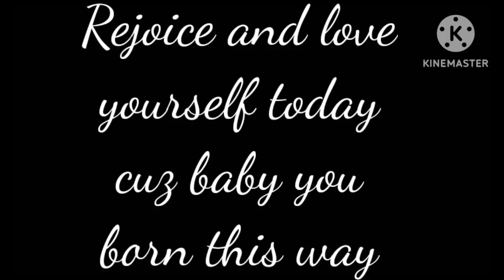Mas' Christmas Adventure! / Christmas Way! Ep 1 /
Mas the Christmas wolf is here to spread holiday cheer!